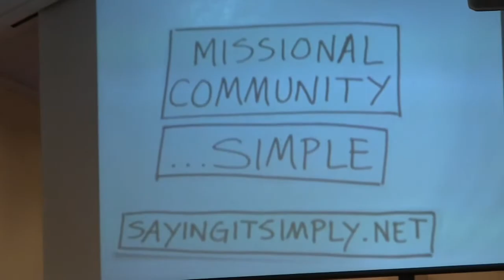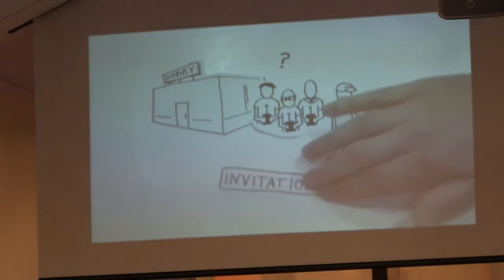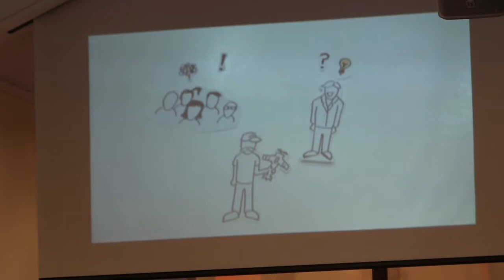"Prefer People to Protocol"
Sermon preached at West Side Baptist Church